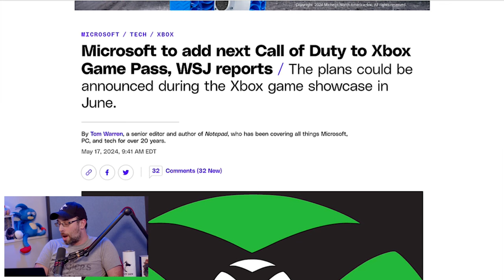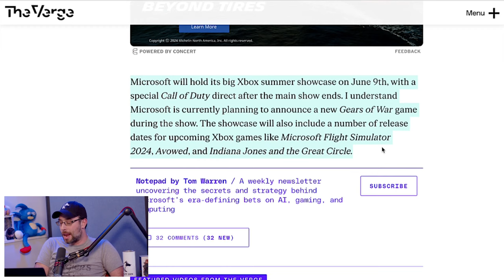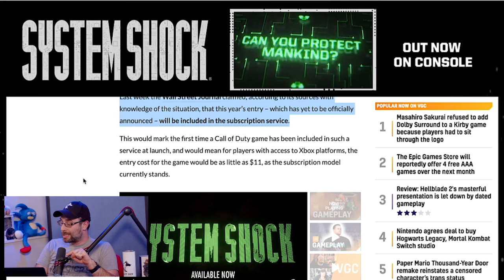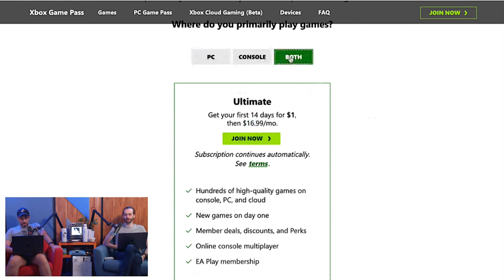Call of Duty could CHANGE Game Pass FOREVER!!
Microsoft will be adding the next Call of Duty game to Game Pass. But will this fundamentally change the service as we know it?

Wulff Den
696 Old Bethpage Rd # 508